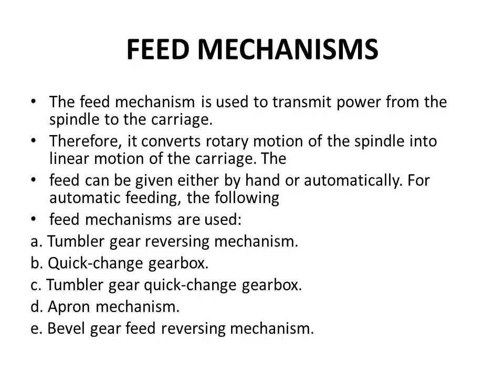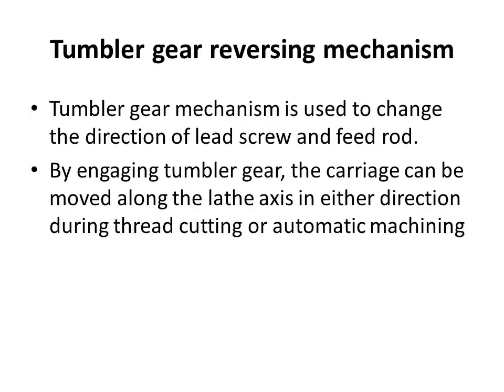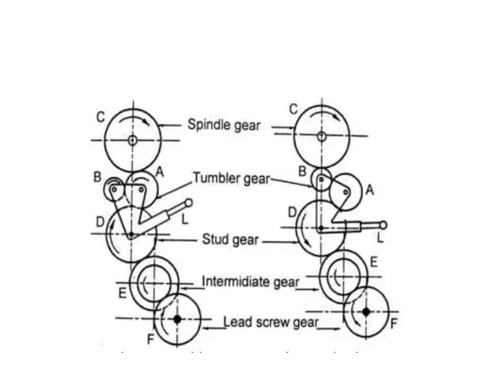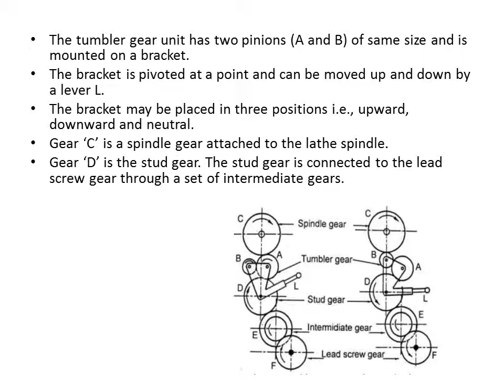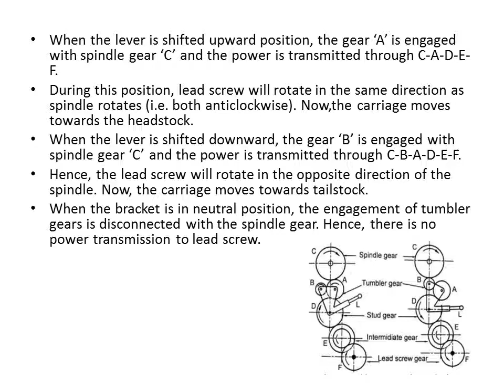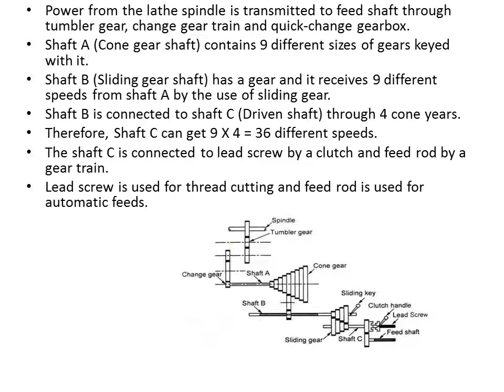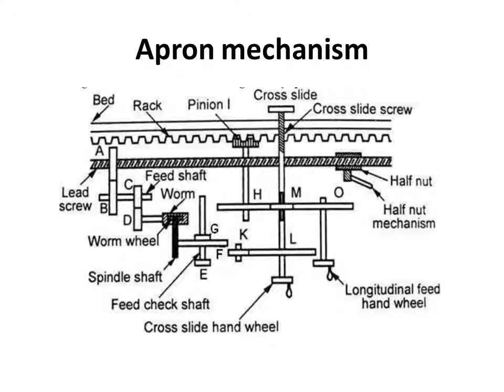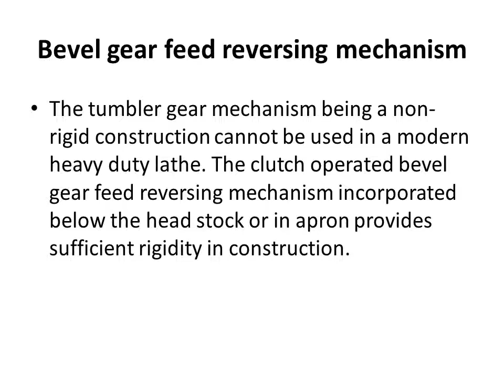SNIT - S5 MECH - MTDM MODULE 2 - LEC 9 - FEED & APRON MECHANISMS IN LATHE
MTDM MODULE 2 LEC 9 FEED & APRON MECHANISMS IN LATHE